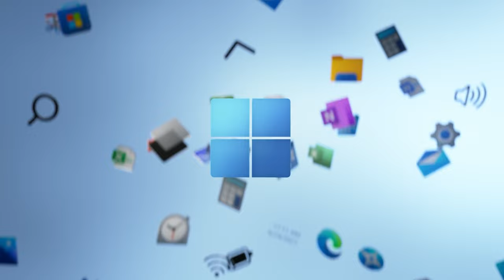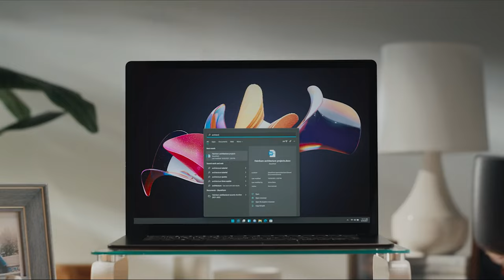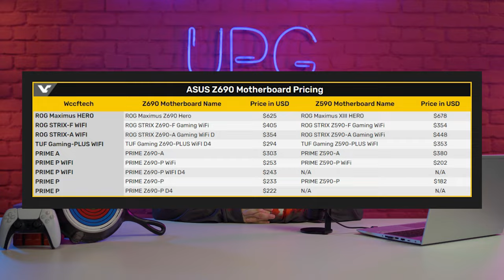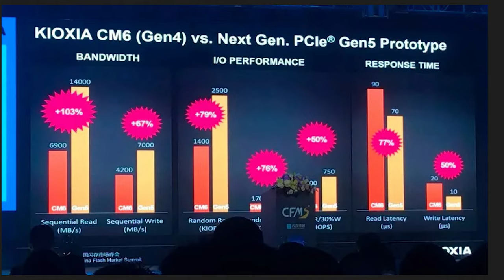НОВОСТНОЙ ДАЙДЖЕСТ #2 | RTX4080, Z690, Windows 11, i9-12900K, ВИДЕОКАРТЫ INTEL, SSD KIOXIA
Еще больше свежести в новом выпуске, обязательно отпишитесь в комментариях, какая новость Вас удивила)